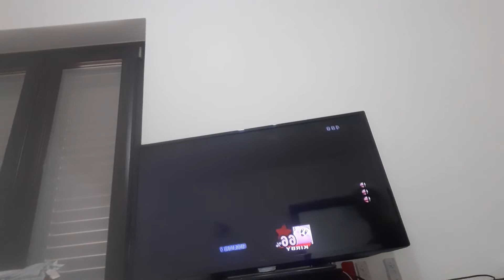la situazione in Super Smash Bros Brawl Non può essere descritta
dopo essere riusciti a superare un livello che mi poteva quasi far quittare siamo arrivati alla fine non l'ho notato ma l'ho fatto anche senza Game Over